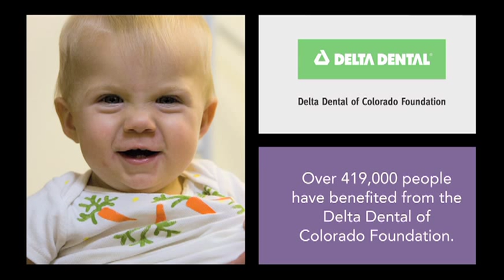Cavities: The Most Chronic Childhood Disease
By the time they reach kindergarten, 40% of Colorado's children will have cavities. Dental disease is the most common childhood health issue, yet is almost entirely preventable. The Delta Dental of Colorado Foundation is improving Colorado's dental health by working to eradicate childhood tooth decay.